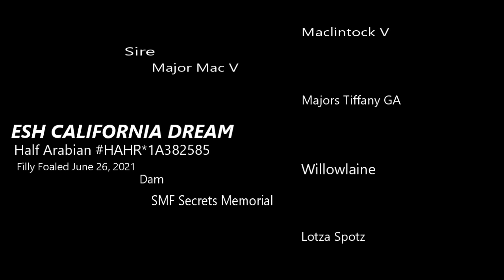ESH California Dream Cali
(Major Mac V x SMF Secrets Memorial)
2021 Half-Arabian Filly
Bay Tobiano

Video taken 2023.